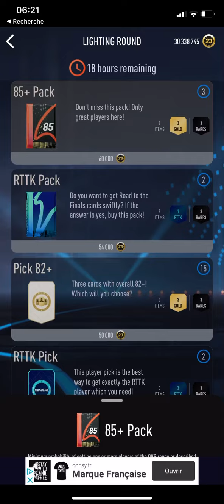Pack OPENING - Smoq Games 23